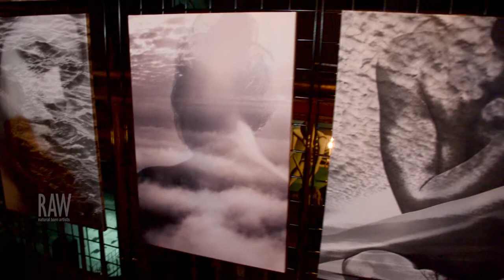Lauren Espejo presented by RAW:New York City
Event: Spectrum
Date: April 25, 2014
Venue: The Cutting Room